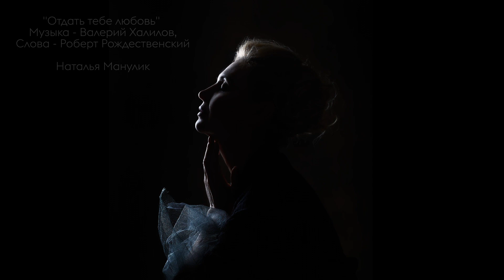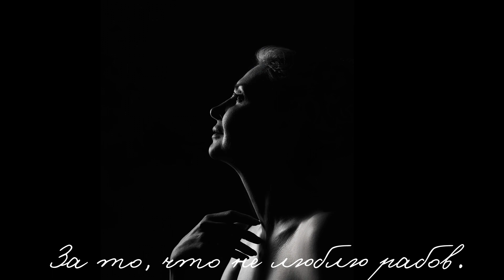Наталья Манулик - "Отдать тебе любовь"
Сегодня, в День рождения Валерия Михайловича Халилова, хочу исполнить для вас, мои дорогие слушатели, песню на стихи Роберта Рождественского, музыку к которой написал Маэстро.
И пусть эта песня найдет самый короткий путь к вашим сердцам.

музыка Валерий Халилов, слова Роберт Рождественский

Ваша, Наталья Манулик.